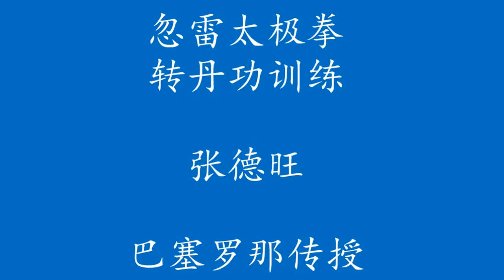TAI CHI CHUAN. Zhuan Dan Gong (ejercicios para el dantian "tantien") 太极拳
Pequeño taller libre en que Zhang Dewang enseñó algunos ejercicios para promover los giros del dantian (tantien) que son propios del estilo Hulei de Taijiquan (taichi chuan). Julio 2013